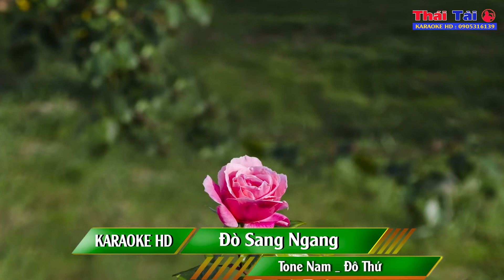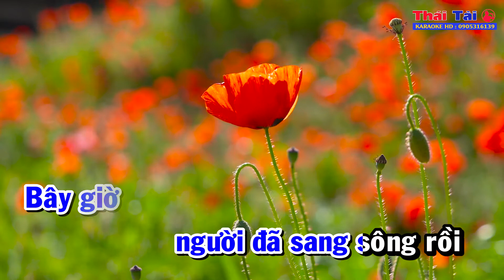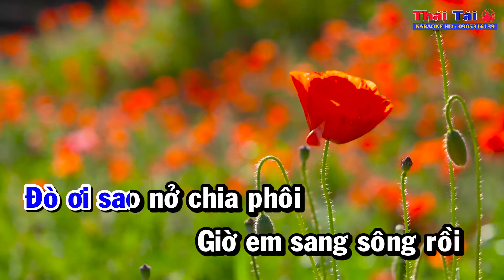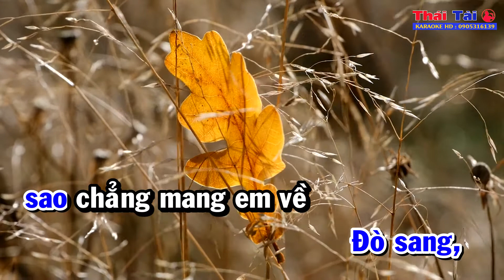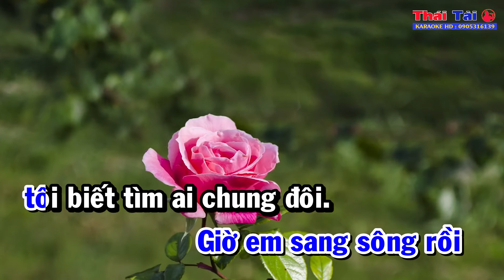Karaoke Đò Sang Ngang Tone Nam | Thái Tài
❖ Bài hát : Đò Sang Ngang
❖ Sáng tác : Võ Hoàng Lâm
❖ Thể loại :  karaoke
❖ Trình bày : Thái Tài